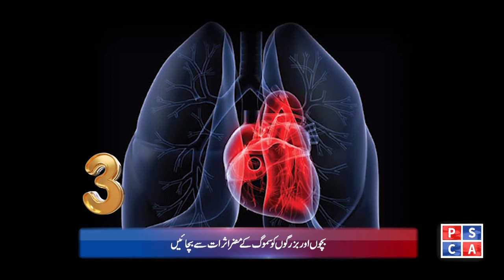Punjab Police News Bulletin | 28 February 2024